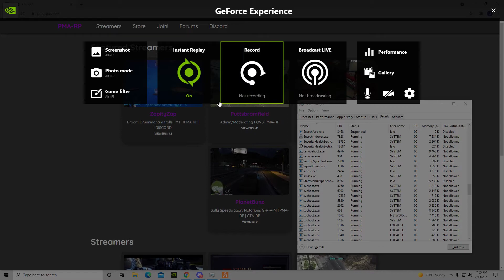icu with a boom lol